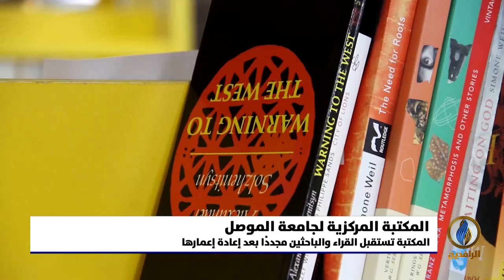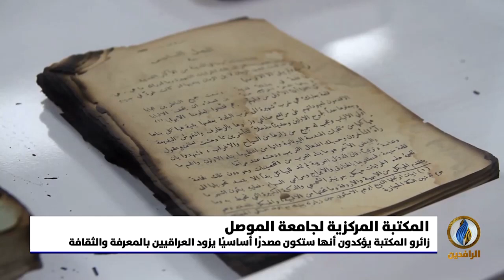تقرير إخباري.. المكتبة المركزية لجامعة الموصل تستقبل القراء والباحثين مجددًا بعد إعادة إعمارها